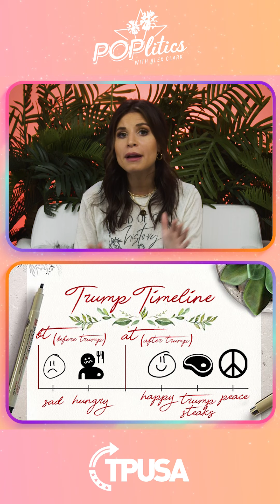Ep 300 | The 5 Types Of Conservative Girls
It’s time for a good ole fashioned ROASTING...this time of YOU CUTIES😜🔥  Alex Clark is naming the 5 types of conservative girls….How did she do?

Due to technical difficulties Isabel Brown's merch website is down!